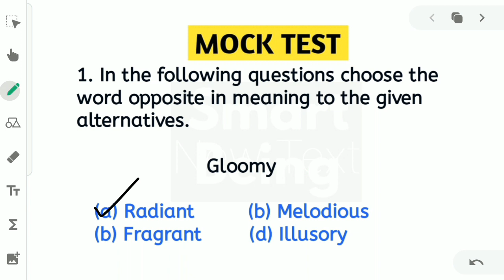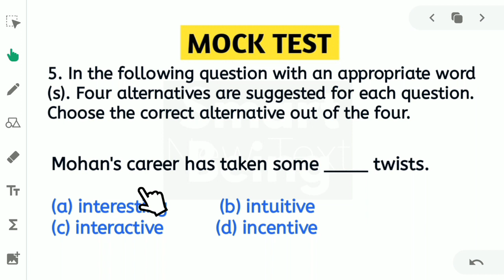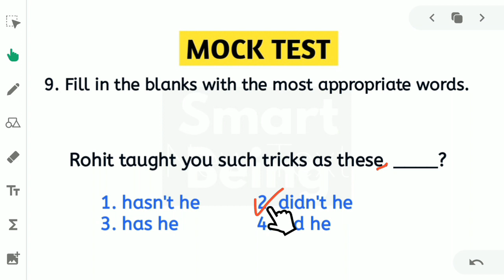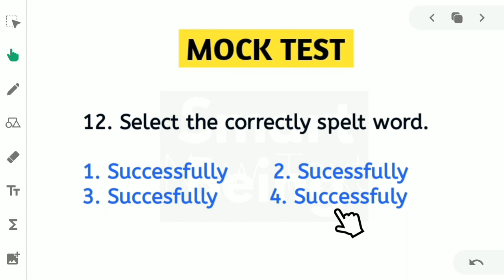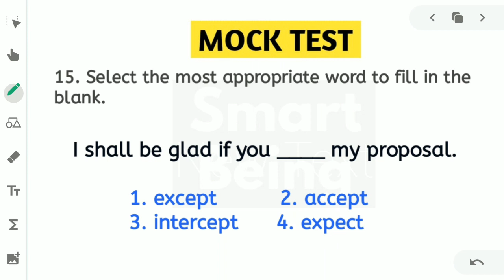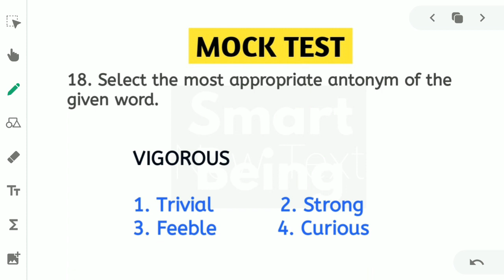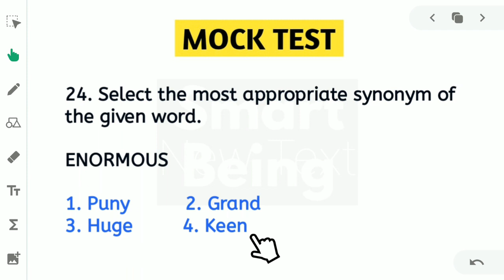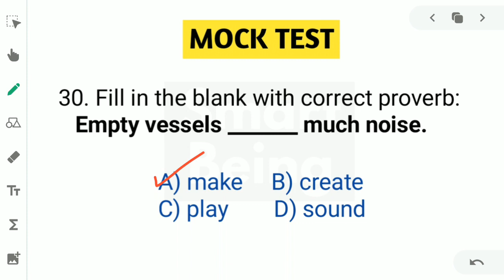Abgari Constable English MOCK TEST - DAY 16 - Excise Main Exam - with Previous Year Questions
This video is helpful for all competitive exams in Objective English Exams. Excise Constable West Bengal Police WBCS Preliminary Staff Selection Commission English Preliminary CGL CHSL MTS PSC all Exams. Thank You.

➡️ Your Queries -

Right way to practice English for excise constable 2019
WBCS Preliminary English
CHSL Preliminary Exam English
MTS Preli English Class
PSC Preliminary Exam English Class